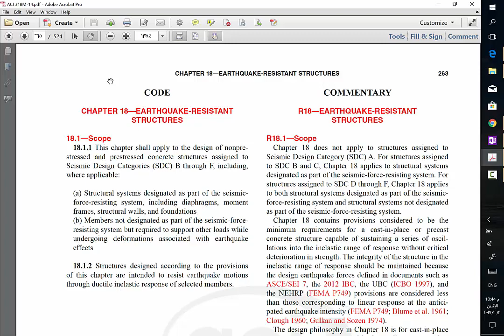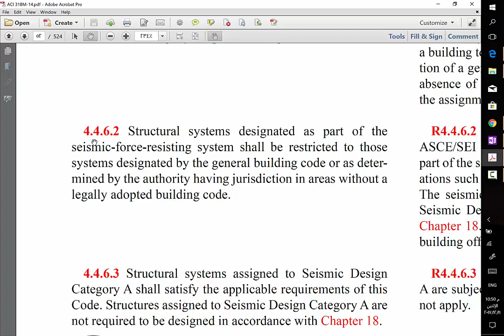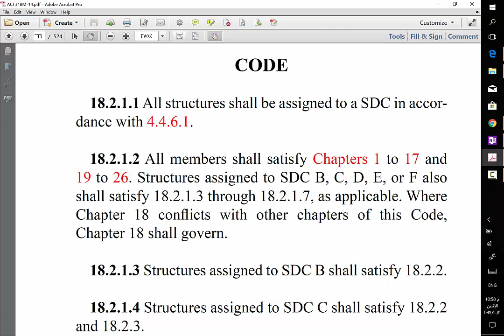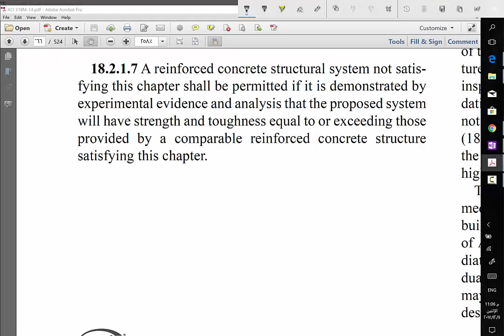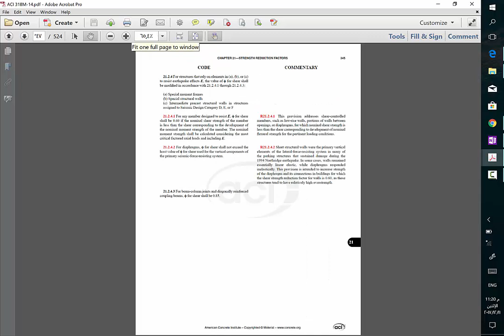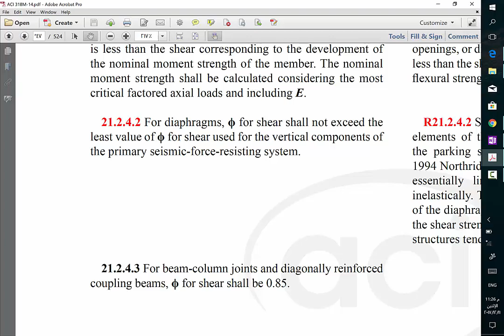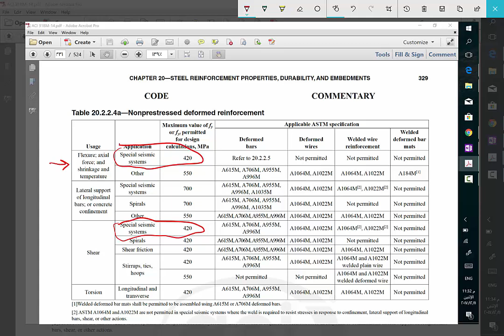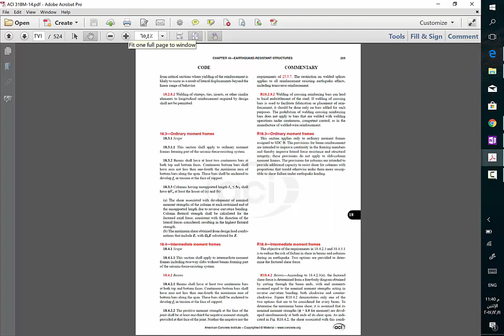Seismic Design at NCEC Lecture 7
A lecture was given at National Center of Engineering Consultancy NCEC - Ministry of Construction, Housing and General Municipalities at Dec. 7, 2017. The lecture is part of short course lectures on seismic design of concrete buildings.